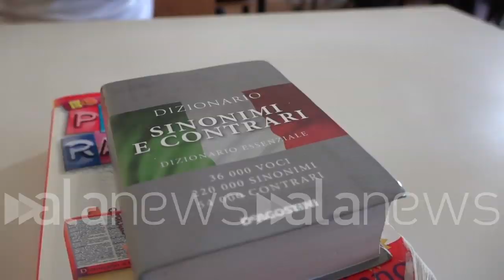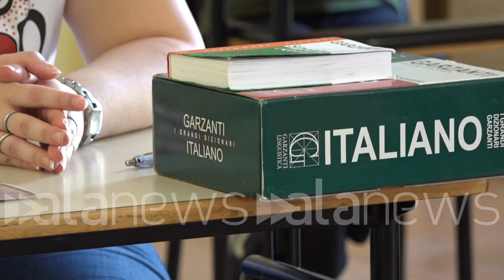Al via gli esami di maturità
Ansia ed emozione tra gli studenti napoletani

 (Napoli). Al via gli esami di maturità

Ansia ed emozione tra gli studenti napoletani (Luca Leva/alanews)